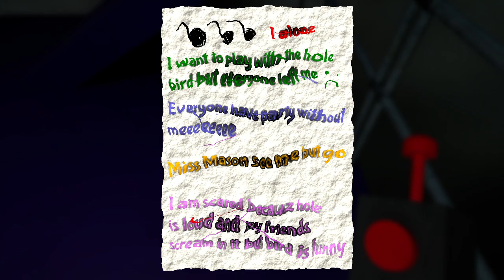Garten of Ban Ban Chapter 1 PlayThrough (Full Game)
this is my first vid so please show some love.